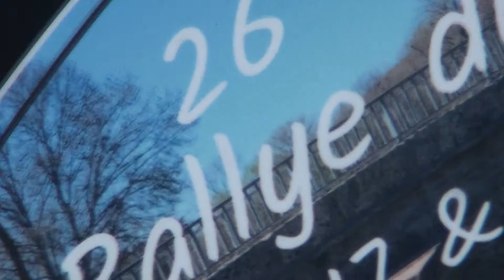Rallye du Suran 2021 - PAULIN / BERTHILLIER - Fabia R5